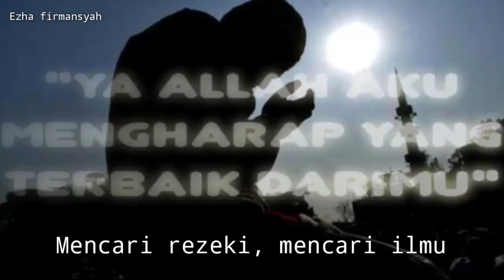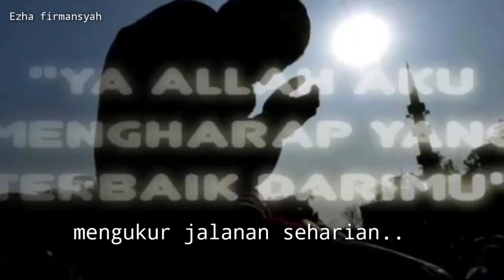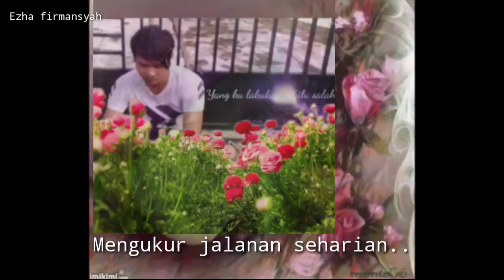Ardhi - Sajadah Panjang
Lirik Ardhi - Sajadah Panjang

Lirik "Sajadah Panjang" dari lagu religi 2011 ini dipublikasikan pada tanggal 28 Juli 2011 (10 tahun yang lalu).

Belum ada info detil tentang single ini. Sebelumnya, lagu ini pernah dibawakan oleh Bimbo.

Berikut cuplikan syair nyanyian / teks dari lagunya: " dari kaki buaian / hamba tunduk dan sujud / di atas sajadah yang panjang ini / begitu terdengar suara adzan / mengukur jalanan seharian / kembali tersungkur hamba ada sajadah panjang terbentang / sampai ke tepi kuburan".

ada sajadah panjang terbentang
dari kaki buaian
sampai ke tepi kuburan hamba
kuburan hamba bila mati

hamba tunduk dan sujud
di atas sajadah yang panjang ini
diselingi sekedar interupsi

mencari rezeki mencari ilmu
mengukur jalanan seharian
begitu terdengar suara adzan
kembali tersungkur hamba

hamba tunduk dan rukuk
hamba sujud tak lepas kening hamba
mengingat Dikau sepenuhnya

mengukur jalanan seharian
kembali tersungkur hamba